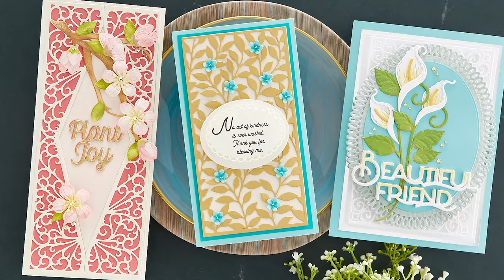Layered Fleur Bouquet Slimlines by Becca Feeken | Spellbinders Paper Arts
Create amazing classic, slimline designs using layered die-cuts!

 ▬▬▬▬▬   ●   FIND   US   ●   ▬▬▬▬▬